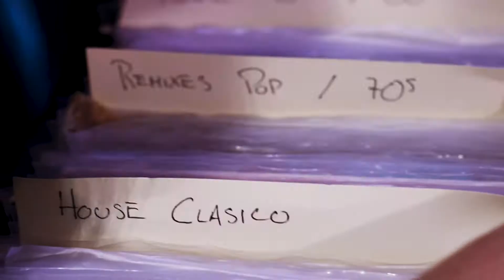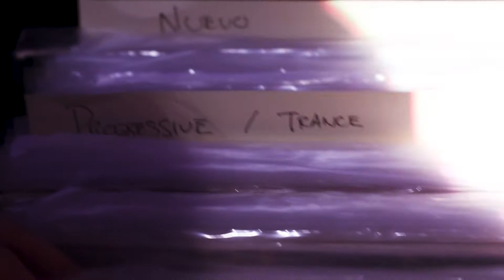Música Electrónica en México I DJ WORLD 2017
Para más videos de Música electrónica en México y su historia visita
DJ World una de las convenciones más importantes dentro de la Ciudad de México. En donde encuentras artículos electrónicos y al mismo tiempo música épica en vivo.
De competencias de DJs a conferencias, sin descartar géneros musicales. Ibero TV forma parte de esta experiencia para invitarte a formar parte de la comunidad electrónica en México.

Fotografía Lorea Arcelus
Edición Lorea Arcelus
Narración Tksuanda Sierra
Edición de Audio Pablo García